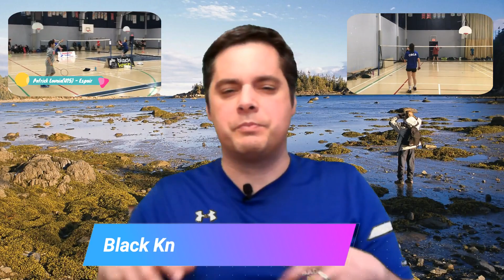CBCA - 4 Nouvelles du 7 avril 2020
Bulletin de nouvelles du Club de Badminton CBCA du 7 avril 2020.
- Présentation de la session hiver 2020.
- Certifications de nos entraîneurs.
- Black Knight 9-10 février.
- Session été 2020.